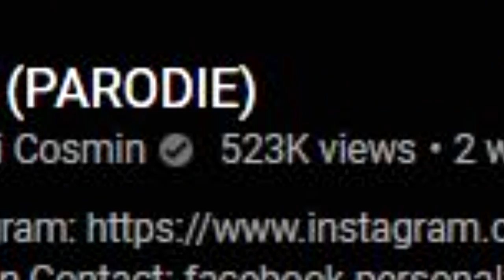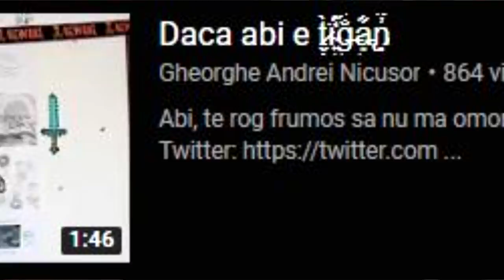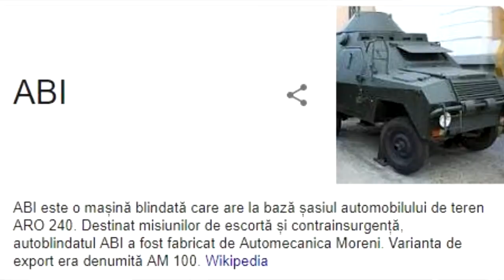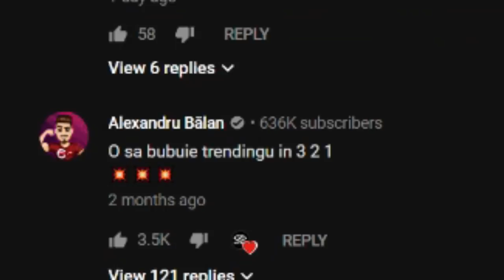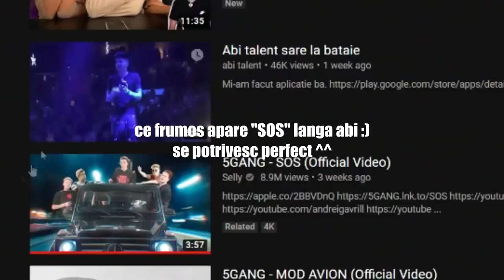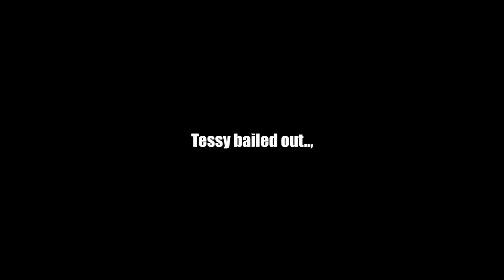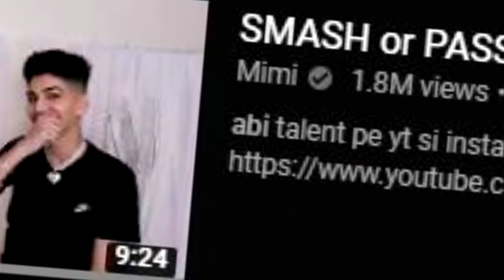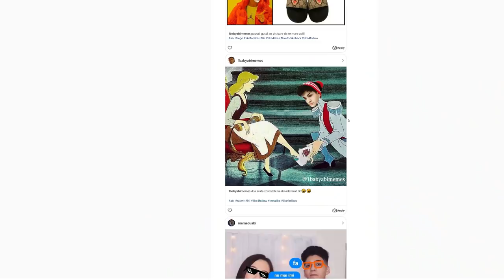ADEVARUL DESPRE ABI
⭐Show-ul meu de pe ProTV Plus SOC! SOC! abi adevarul 😂😂😂

.{OYO }. { OYO}.
.{. }. 💖Alpaca is Love, Alpaca is Life💖. {. }.
.{. }o. o{. }.